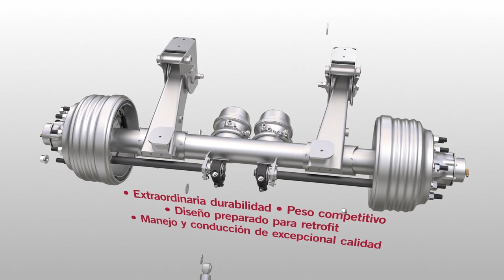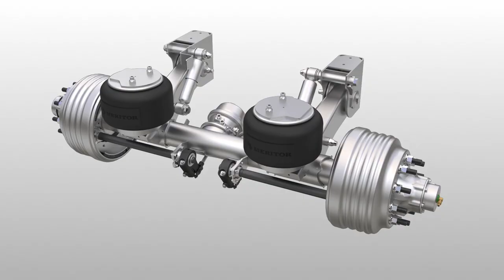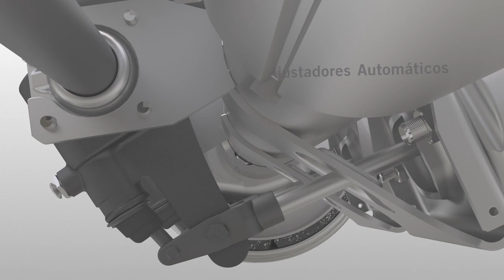Sistemas de Suspensiones para Trailer MERITOR MTA™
Estableciendo nuevos estándares en la industria de remolques.